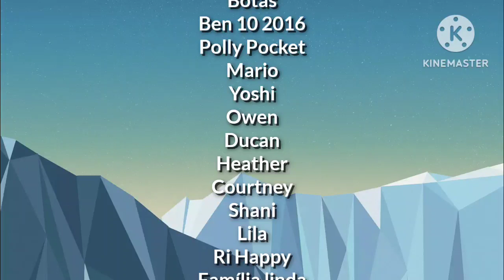Programação Discovery Kids 2016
créditos para @DeshaunLop8309